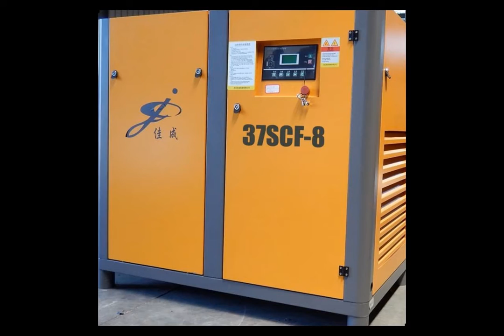wholesale man screw compressor products from China cnbm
man screw compressor Supplier & Manufacturer from China
Okorder.com is a professional man screw compressor supplier & manufacturer, offers integrated one-stop services including real-time quoting and online cargo tracking. We are funded by CNBM Group, a Fortune 500 enterprise and the largest man screw compressor firm in China.